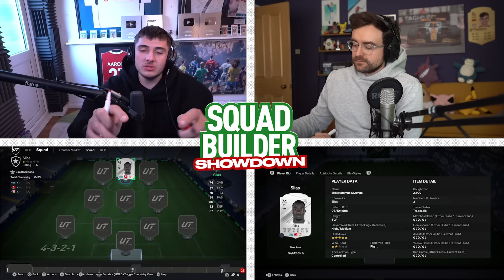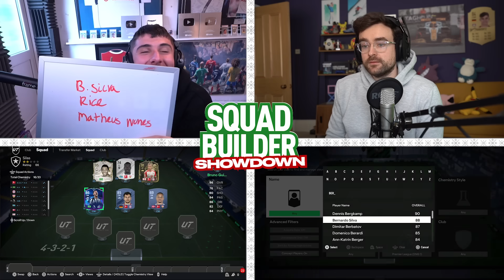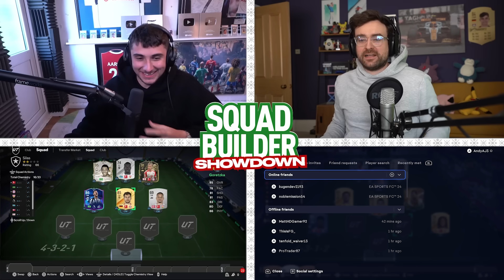SILAS SQUAD BUILDER SHOWDOWN